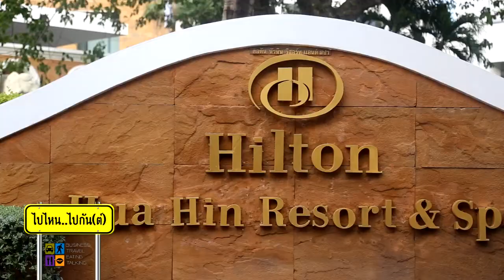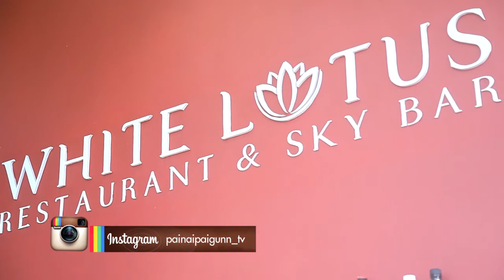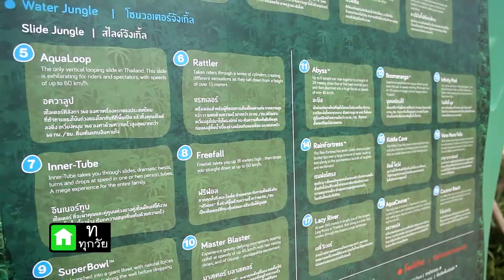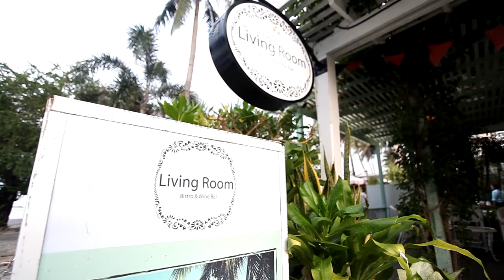Painai Paigun Tape 8 Hilton & Vana nava